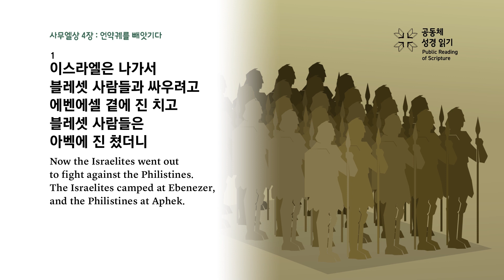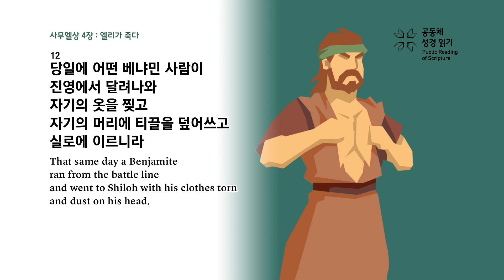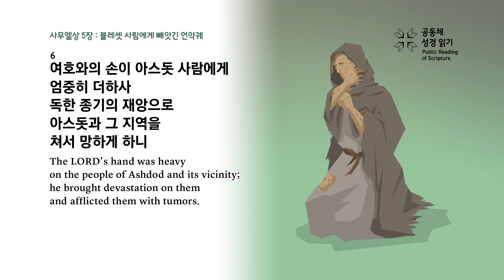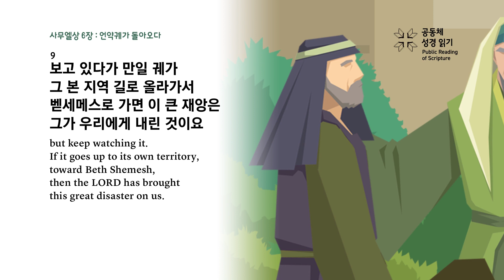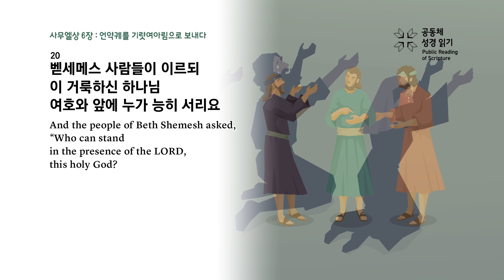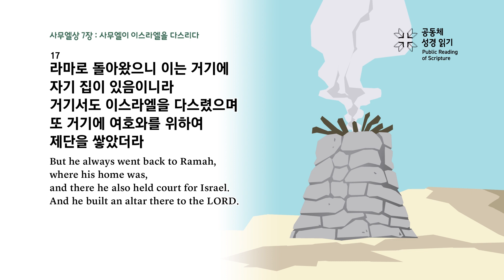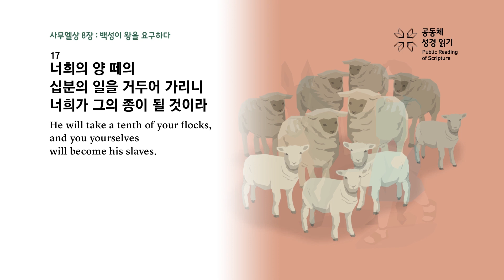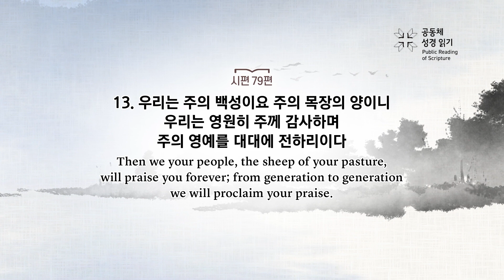365일 공동체 성경읽기_3월 20일_79일차(삼상 4~8, 시 79)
삼상 4~8장, 시편 79편